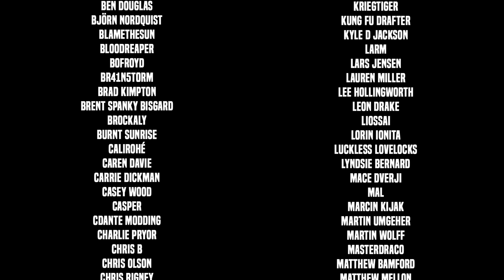Friends In Passing - Let's Play Ghost of Tsushima - Part 54